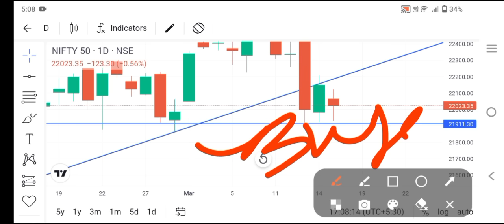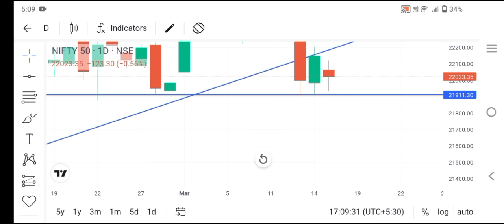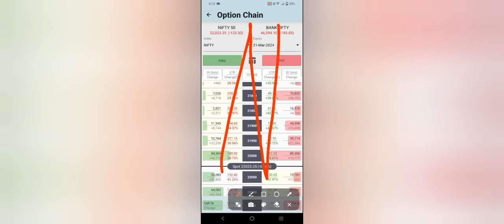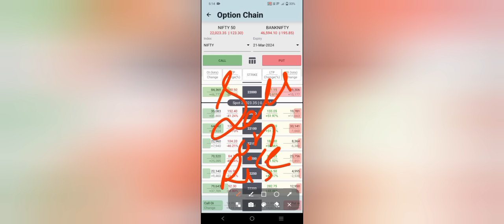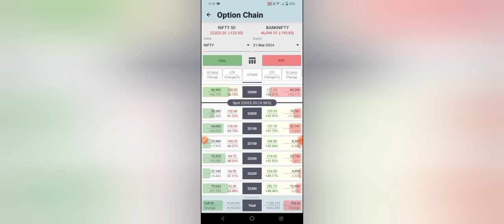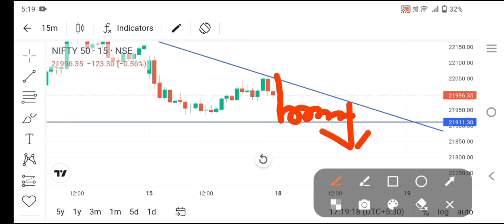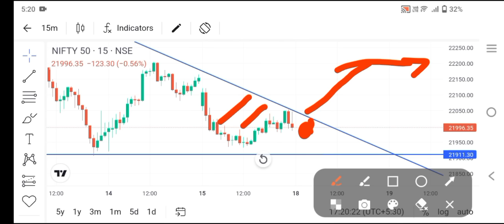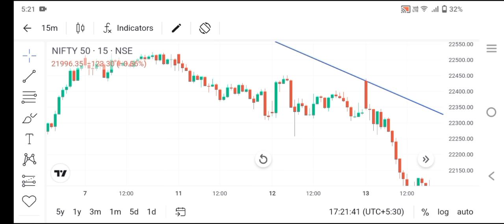18 March Nifty Profit ll Option Trading ll Loss Recovery